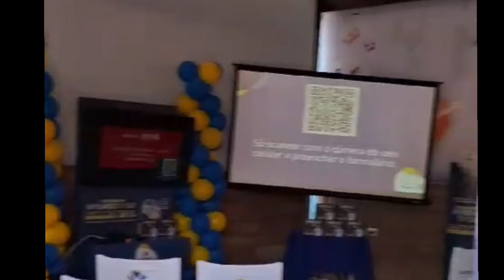Vivensis Day Santa Bárbara do Oeste